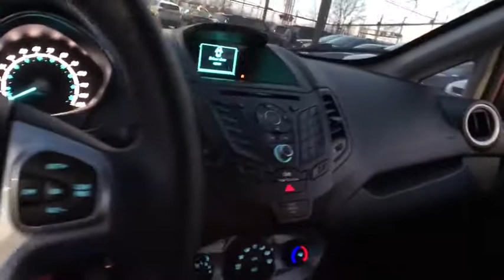2017 Ford Fiesta Matteson, Lansing, Oak Lawn, Northwest Indiana, Chicago, IL P17035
Used 2017 Ford Fiesta available in Matteson, Illinois at South Chicago Dodge. Servicing the Lansing, Oak Lawn, Northwest Indiana, Chicago, IL area.